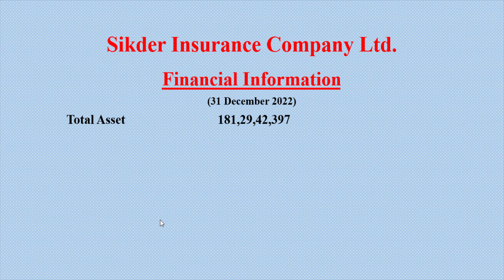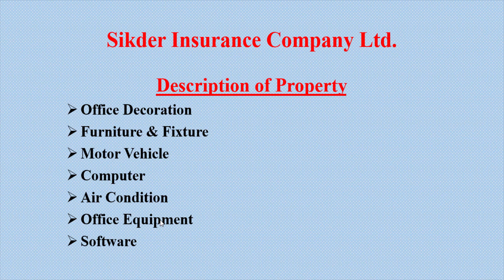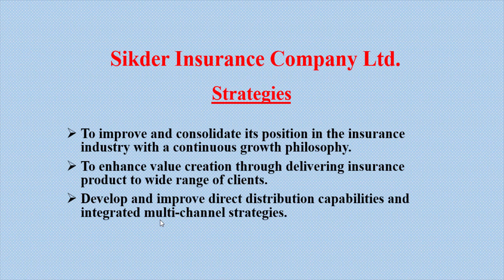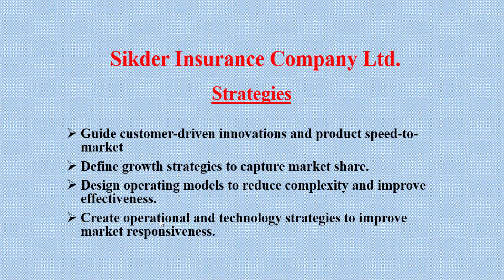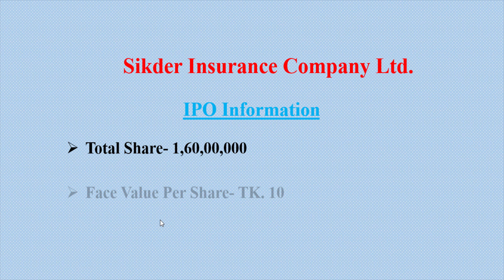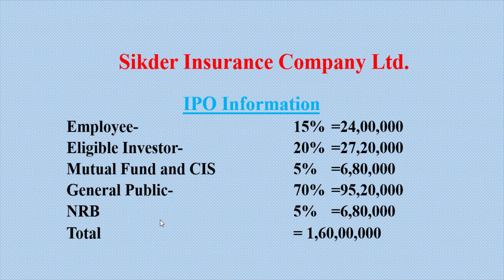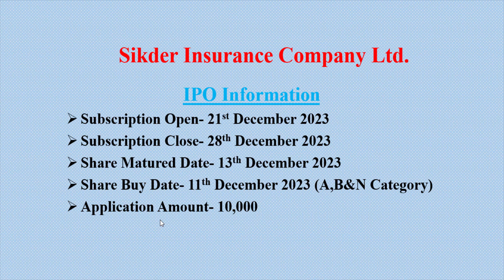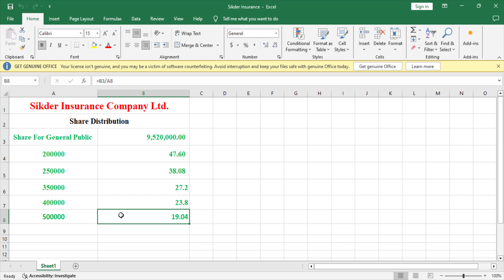Upcoming IPO 2023 Sikder Insurance Company Ltd Part 04 Sikder Insurance IPO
Sikder Insurance Company Limited (SICL) is one of the fast growing Private Sector Non-Life Insurance Companies in Bangladesh. Sikder Insurance Company Limited (SICL) was incorporated in Bangladesh as a public limited company on July 29, 2013 under the Companies Act, 1994 and licensed under the Insurance Act, 2010 in order to run all types of General Insurance Business other than Life Insurance Business. It obtained certificate of commencement of business on July 29, 2013. It got registration from Insurance Development and Regulatory Authority (IDRA) on July 29, 2013. The Company Started is business operation on July 29, 2013 with a view to providing quality customers services way of maximum security at minimum cost and prompt settlement of insurance claims. The Company gives priority for the quickest settlement of the insurance claims execution of required formalities.

SICL underwrites major insurance businesses such as Fire Accidental Damage on Property Insurance, Marine Cargo Insurance, Marine Hull, Liability Insurance, Aviation Insurance, Motor Insurance, Engineering Insurance & Miscellaneous Insurance. Nasim Sikder, a renowned business personality, is the Chairperson of Sikder Insurance Company Limited. Presently the Company has been operating its business through 17 branches including the Local Office. The branches are located in different strategically important areas of the country. Like most of the general insurance companies in the industry, SICL underwrites risks in fire, marine, motor and miscellaneous business areas.